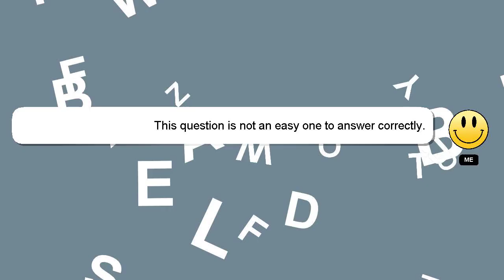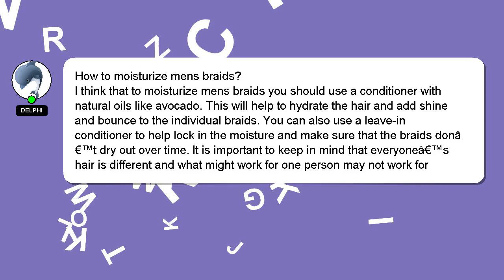How to moisturize mens braids?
Allow me to introduce myself briefly, Howdy, my name's Delphi. I help you answer your questions. - How to moisturize mens braids?

Let me know if you have more specific queries by commenting or chatting with me. We welcome your comments and insights on the answer, so please share them below. I will 'heart' your answer as a sign of appreciation.

*2 What we are experimenting :*